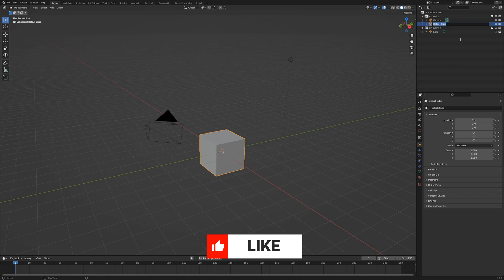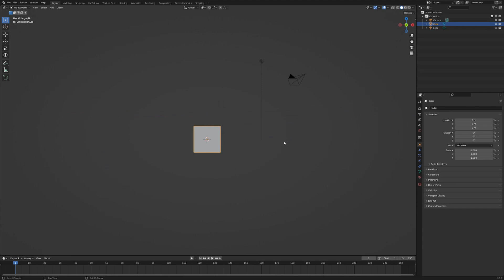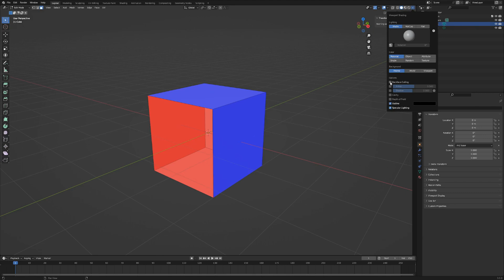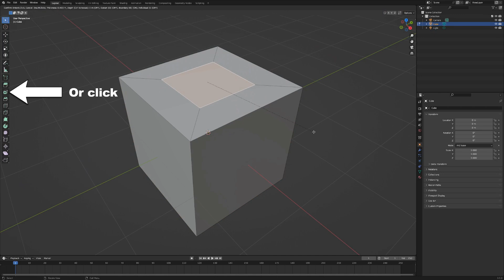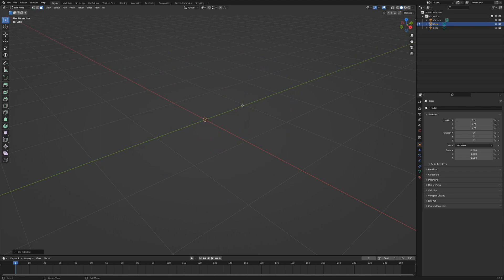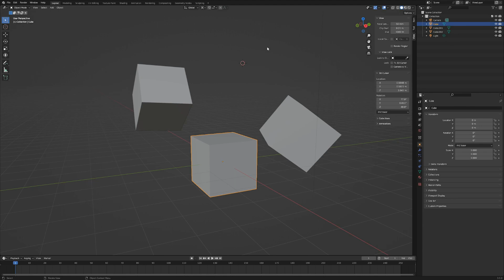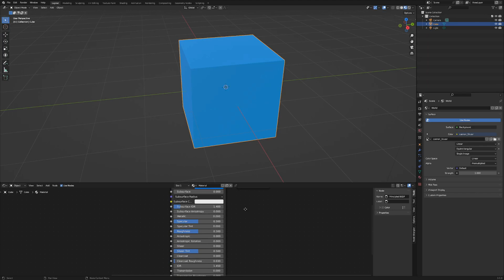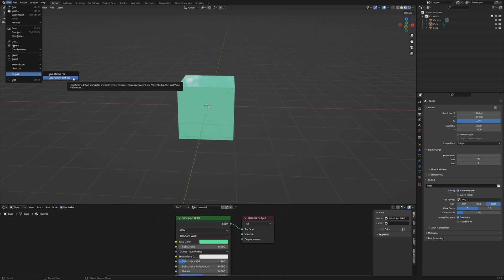Learn Blender FAST. Get Up To Speed in Under 20 minutes!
Are you tired of watching a bunch of long "Blender for beginners" tutorials to learn the basics of Blender and only getting little bits from each one? This tutorial will get you up and running fast. In just a few minutes we cover everything you need to start creating your own artwork in Blender as well as give you the tools to follow further tutorials as you embark on your journey as a 3D artist.

You may be a beginner, but I'm going to assume you know how to download and install a program on your computer, so I won't spend more than a few seconds on that. You can find the latest version of Blender

Check out the chapters below if you are looking for a specific subject.

00:07 Download and Install Blender (I know you know how 😋 )
00:18 Objects and the Outliner
00:41 Adding Objects
00:53 Selection
01:32 Getting Around the Viewport
02:15 Transforms (Moving stuff around)
03:51 Transform and Selection Cheat Sheet
03:59 Edit Mode and Components
05:05 Normals
05:56 Modify and Manipulate Geometry
06:03 Extrude
06:26 Loop Slice
06:46 Undo, Redo, and History
07:00 Bevel
07:33 Fill
07:50 Inset
08:11 Delete
08:43 Merge
09:00 Component Selection in Edit Mode
09:05 Loop Select
09:23 Edge/Vertex Slide
09:41 Ring Select
09:54 Select Shortest Path
10:01 Grow, Shrink, and Invert Selection
10:15 Hide and Unhide
10:42 Origins and Pivot Points
11:10 The 3D Cursor
12:26 Proportional Editing
12:42 X-Ray, Wireframe, and Viewport Shading
13:06 Modifiers and the Modifier Stack
14:33 World Settings and Setting up an HDRI
14:50 Materials
15:34 Render and Output Settings
16:39 Customize your Workspace
17:21 A Few Settings